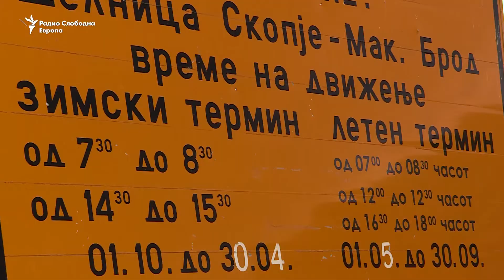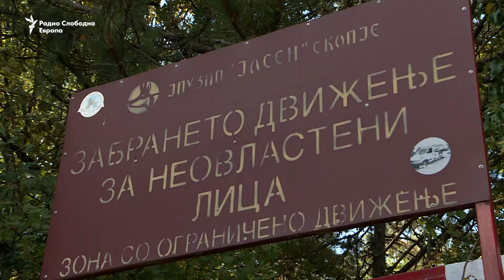Поречкиот крај толку блиску, а така далеку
На 50 километри од Скопје се наоѓа Поречкиот крај, но најкратикот пат кој води дотаму е преку заштитеното подрачје Јасен, дом на балканскиот рис и на други диви животни. Патот може да се користи само во три термини лето и два термини зима.